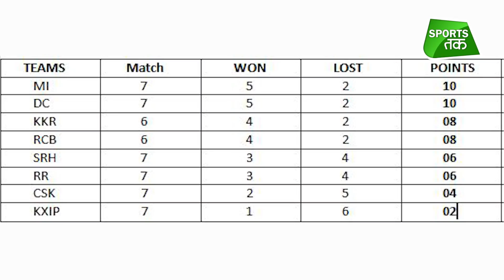IPL 2020 POINTS TABLE UPDATE: Mumbai की Delhi पर जीत के साथ Points Table में आया बदलाव | Sports Tak